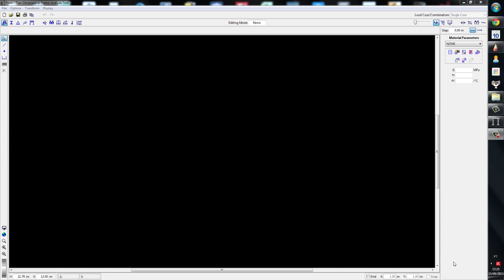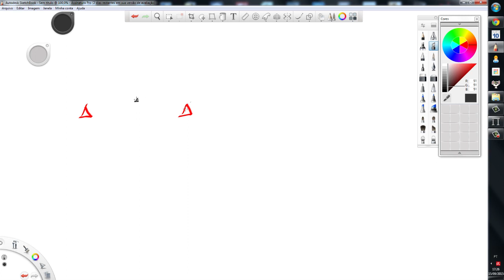#6 FTOOL, CARGAS DISTRIBUIDAS IRREGULARMENTE